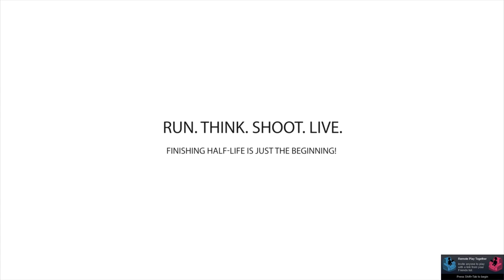RTSL #18 AmbushVille (All Entries No Commentary)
A Collection of Maps That Revolves Getting Ambush in Any Way.

Timestamps:

0:00 INTRO
0:36 1. Athelstan by Joacim Rappu
5:50 2. Factory Condition by Richard Greenslade AKA Greenman
11:35 3. Radio Tower Ambush by George Campbell
15:22 4. Rapid Raid by Sam Combs
19:02 5. Lost at Sea by Darren Weekes AKA Daz
28:56 6. Struggle by The_Blazer
36:36 7. Temple Stand In by Rob Martens
50:00 8. Third Watch by Justin Carlton AKA Sneakyspeckman
55:40 9. Train Stopping by Mark Allan AKA Officer_B
1:07:11 OUTRO